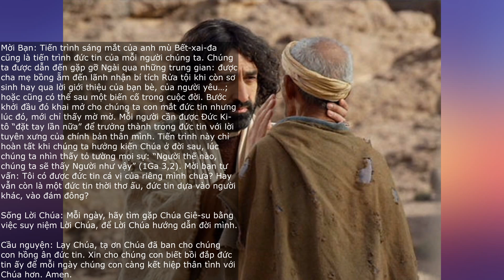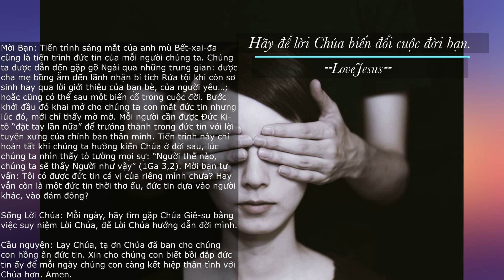SUY NIỆM LỜI CHÚA HÔM NAY - THỨ TƯ TUẦN 6 TN - 15/02/2023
SUY NIỆM LỜI CHÚA:

Người ta dẫn một người mù đến và nài xin Đức Giê-su sờ vào anh ta. (Mc 8,22)